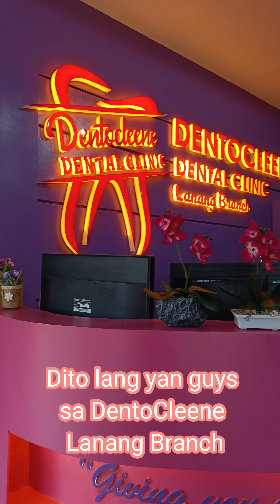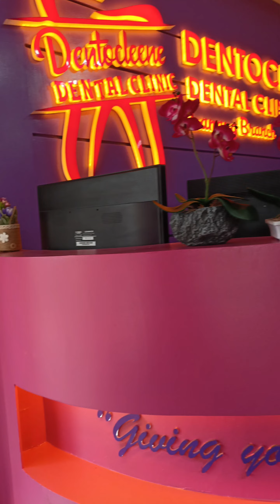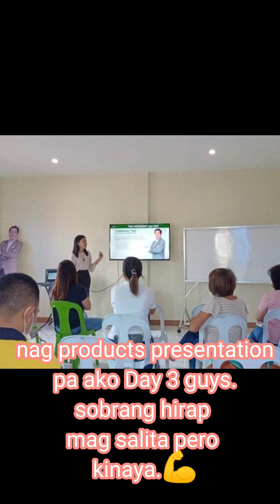Finally Getting my Braces On! | Rewards and Incentives for down payment only in I-Fern | KatyKatz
Hi guys welcome back again to my channel !!
Yeey I got my Braces guys sobrang saya KO dahil natupad na isa sa mga dreams KO na gumanda ang smile KO ..
Dahil yun sa Reward & incentives KO nakuha sa I-Fern ..

Track : STAR SEED - Chasing Star